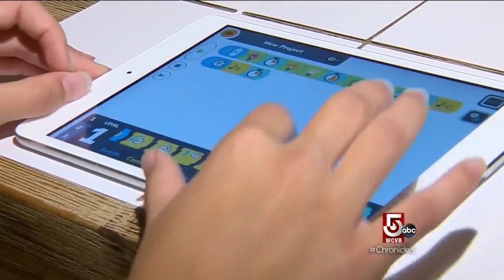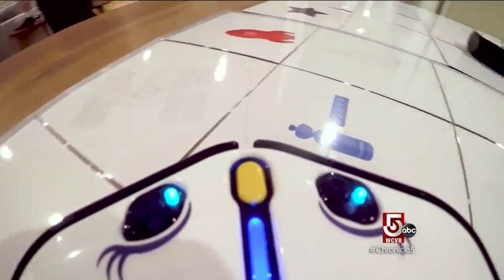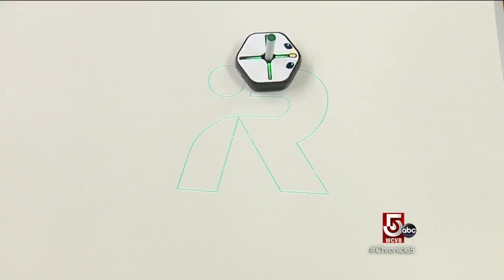Coding to change the future